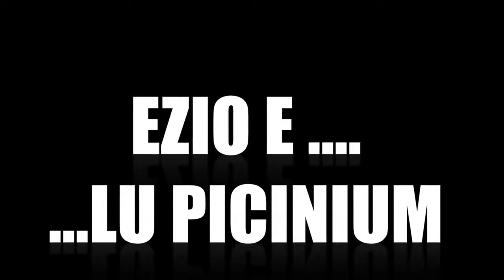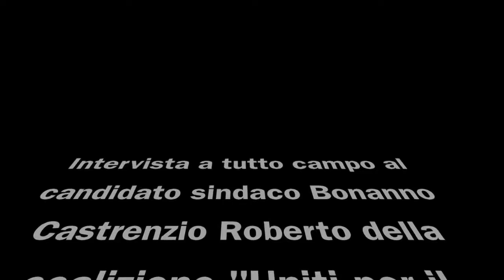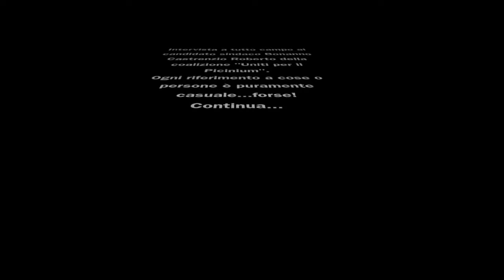Ezio, il Beppe Grillo di San Biagio Platani che sfida i colletti bianchi.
Con questo video ricordo, auguriamo una pronta guarigione ad Ezio.